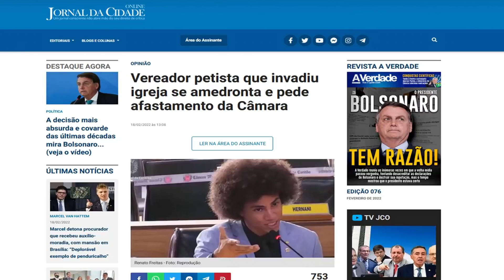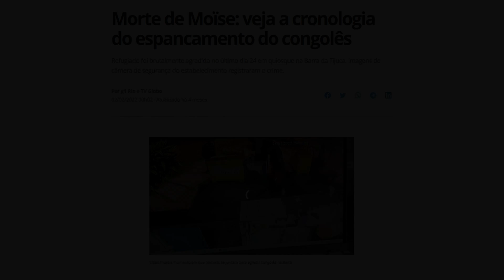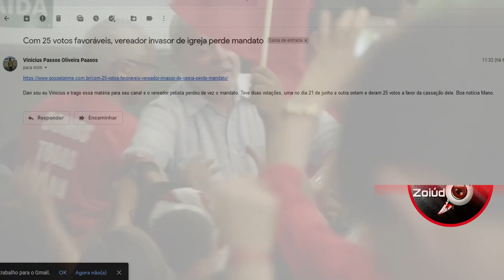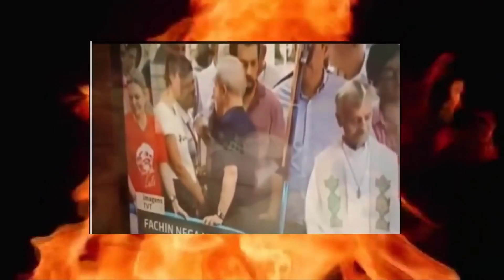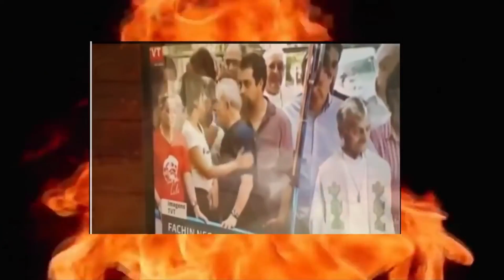Vereador terror das velhinhas indefesas e caçado!! Mais uma vitória do povo brasileiro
O vereador petista que invadiu a igreja, foi caçado pela  Câmara Municipal de Curitiba, Paraná,  uma grande prova que a pressão popular pode fazer as mudanças necessárias